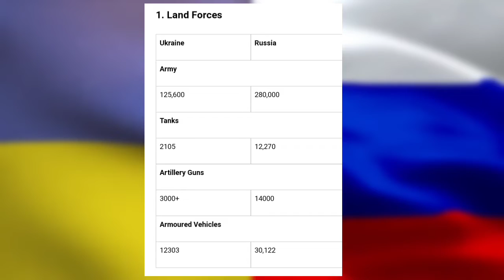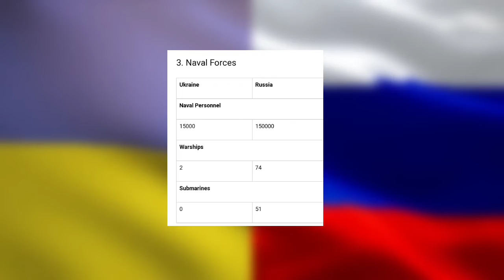RUSSIA VS UKRAINE WHO IS MOST POWERFUL || WHO WILL WIN || MILLITARY COMPRESSION IN HINDI 🔥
Russia Ukraine war , Russia vs Ukraine who is most powerful , Russia vs Ukraine who is most powerful explain in hindi , Russia vs Ukraine millitary compression , Amazing facts , amazing Facts about the world , mysterious facts in hindi , mysterious facts , facts you don't know in hindi , facts , facts hindi , hindi facts , FactHQ , FactsHQ , FactsHQ hindi , FactsHQ channel

COMMING SOON ❣️